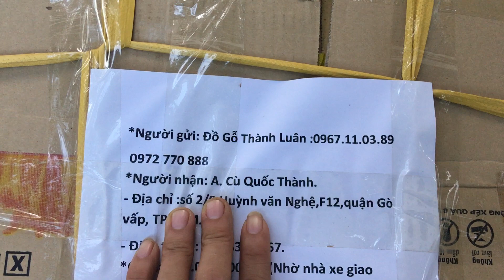Bọc hàng đi quận Gò Vấp TPHCM tại xưởng Đồ Gỗ Thành Luân 26-10-2016